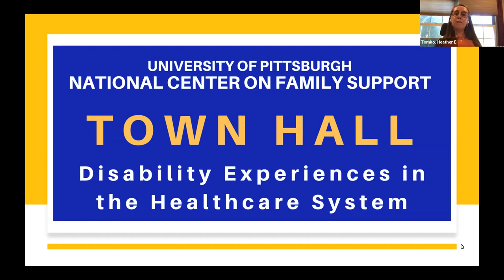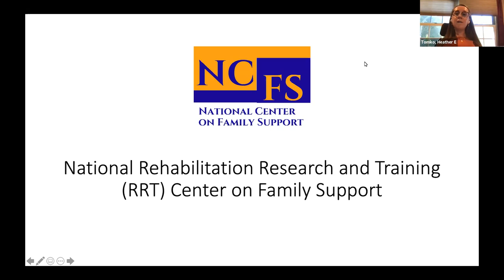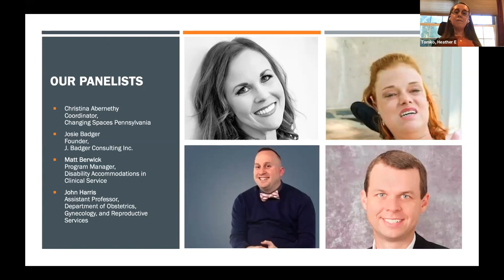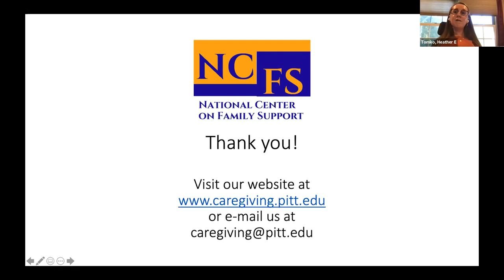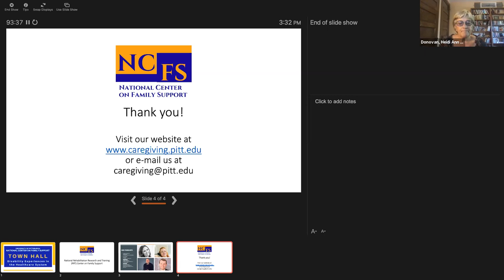Town Hall on Disability and Caregiving Experiences in Healthcare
The town hall brings together clinicians, healthcare administrators, and members of the disability and caregiving community to discuss the experiences of people with disabilities within the healthcare systems.